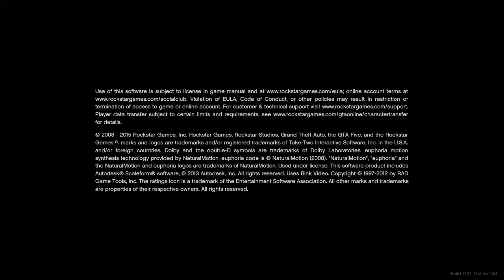Grand Theft Auto V Teamwork Mission Part 5